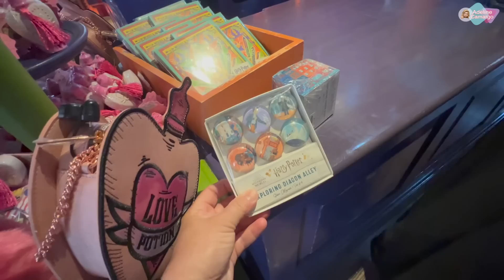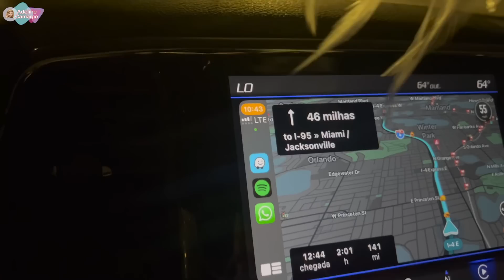Primeiro dia da Ágatha andando sem as muletas + muita diversão no Universal studio